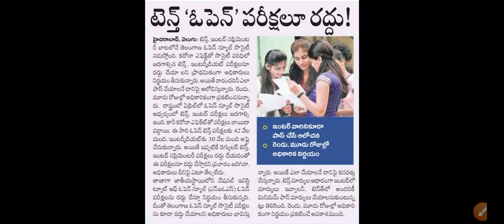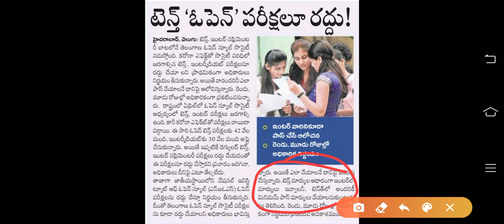TS OPEN 10th exams-2020 CANCEL// TELANGANA OPEN 10TH EXAMS-2020// TELANGANA OPEN INTER EXAMS -2020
WELCOME TO SN STUDENTS LIBRARY🙏

oSUBSCRIBE AND SHARE YOUR DOUBTS WITH ME